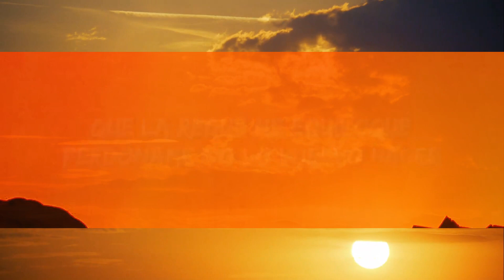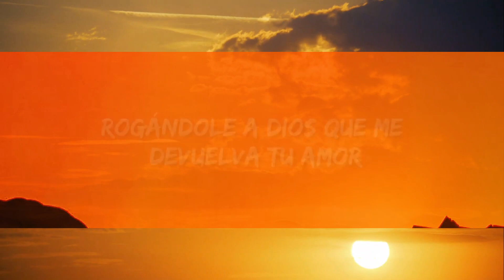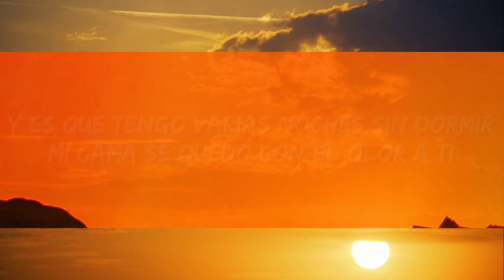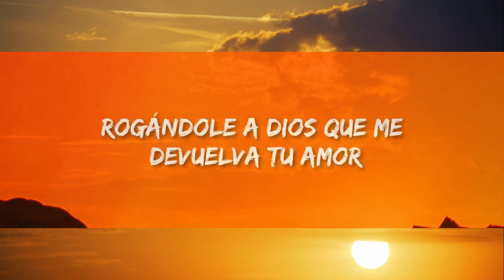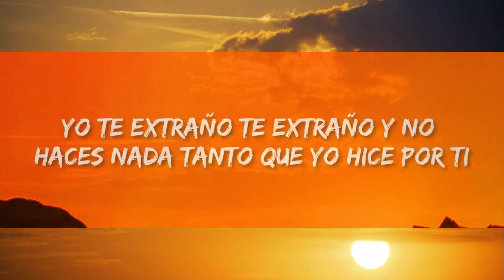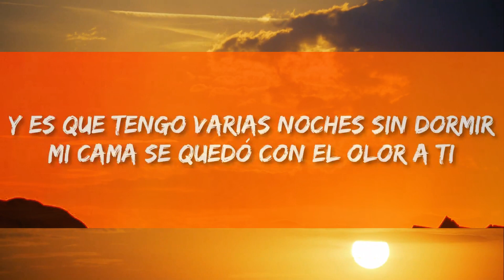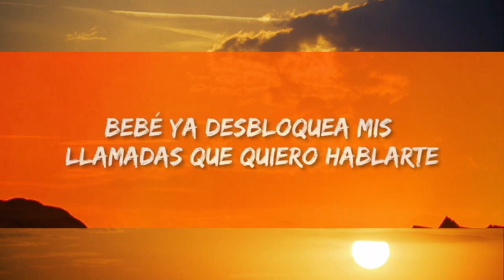Grupo Frontera x Grupo Marca Registrada - Di Que Si (Letra/Lyrics) | 1 Hour Version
Grupo Frontera x Grupo Marca Registrada - Di Que Si

(Letra/Lyrics):
[Verso 1]
Llevo varias noches pisoteándome el dolor
Rogándole a Dios que me devuelva tu amor
Bebé, ya desbloquea mis llamadas que quiero hablarte
Solo dame un minuto pa' explicarte
Que la regué, me equivoqué
Perdóname, no lo vuelvo hacer

[Pre-Estribillo]
Por qué tengo varias noches sin dormir
Mi cama se quedó con el olor a ti
Yo te extraño, te extraño y no haces nada
Tanto que yo hice por ti

[Estribillo]
Y es que tengo varias nochеs sin dormir
Yo tе extraño, te extraño
Y si me extrañas, por favor dime que sí

[Post-Estribillo]
Di que sí
Porfa, di que sí

[Estribillo]
Y es que tengo varias noches sin dormir
Yo te extraño, te extraño

[Post-Estribillo]
Di que sí